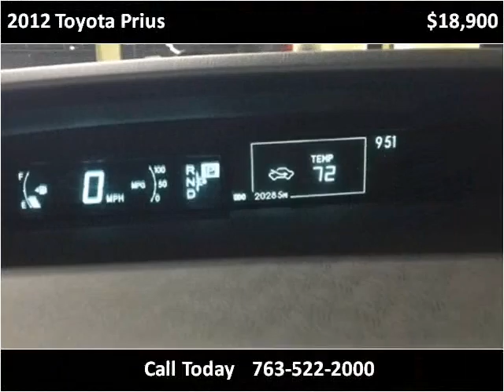2012 Toyota Prius Used Cars Golden Valley MN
This 2012 Toyota Prius is available from Poquet Auto.